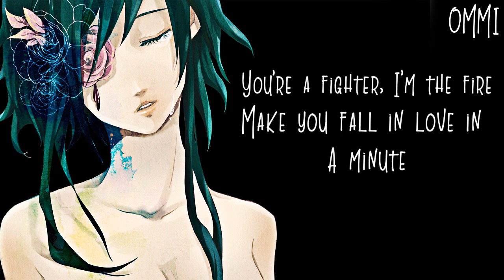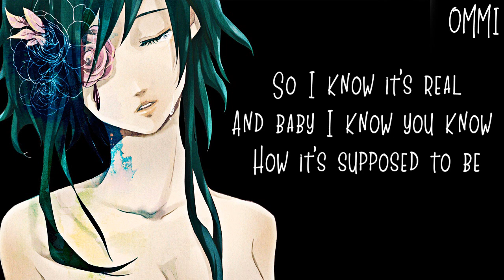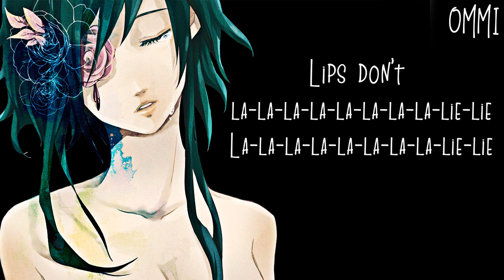Nightcore → Lips Don’t Lie ♪ (Ally Brooke) LYRICS ✔︎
►▬▬▬▬▬▬ ✘ SONG INFORMATION✘ ▬▬▬▬▬▬◄

🎤  Name ➼  Lips Don’t Lie

🎤 Artists ➼ Ally Brooke //  A Boogie wit da Hoodie

🎤  GENRE ➼ POP

►▬▬▬▬▬▬ ✘SUPPORT ARTIST✘ ▬▬▬▬▬▬◄

►  Ally Brooke ❤

►  ORIGINAL SONG  ❤

►▬▬▬▬▬▬ ✘ INFORMATION✘ ▬▬▬▬▬▬◄

►▬▬▬▬▬▬ ✘ PROGRAMS USED ✘ ▬▬▬▬▬▬◄

►▬▬▬▬▬▬ ✘ DISCALIMER ✘ ▬▬▬▬▬▬◄

❤ PINK ❤

❤ JAMES ARTHUR ❤

►▬▬▬▬▬▬ ✘ TAGS✘ ▬▬▬▬▬▬◄

►▬▬▬▬▬▬ § LYRICS § ▬▬▬▬▬▬◄

Yeah, yeah
Uh, I hope your lips don't lie

[Verse 1: Ally Brooke]
You're a fighter, I'm the fire
Make you fall in love in a minute
You're a leaver, I believe ya
Told me that you don't do commitment

[Pre-Chorus: Ally Brooke]
You say it's not real
But you're sure pretty close
Don't know how you feel
But baby I know you know how it's supposed to be

[Chorus: Ally Brooke & A Boogie wit da Hoodie]
One hit (one hit), you're mine (you're mine)
I can tell your lips don't lie
When you kiss it right back (right back), oh my! (uh)

[Post-Chorus: Ally Brooke]
Lips don't la-la-la-la-la-la-la-la-lie-lie
La-la-la-la-la-la-la-la-lie-lie
(Lips don't) la-la-la-la-la-la-la-la-lie-lie

[Verse 2: Ally Brooke]
You're quick (you're quick), I do it slow (so slow)
But then I let you drive past the limit
It's difficult, I know (I know)
But I make you come fast in a minute

[Pre-Chorus: Ally Brooke]
Met you at 12, dance until one
Got at least two, but we're not drunk
So I know it's real
And baby I know you know how it's supposed to be

I treated you like a friend so you feel comfortable
I treated you like a 10 and now I'm a dog to you
Told me your secrets, your secrets, show me your [?]
Wanna make your business my business, don't tell me lies though
And shit was fucked up when you found me, my heart was so cold
I was up, left you down, just like a yo-yo
I was fucking around, hard to control though
Oh yeah, mm, I left you solo